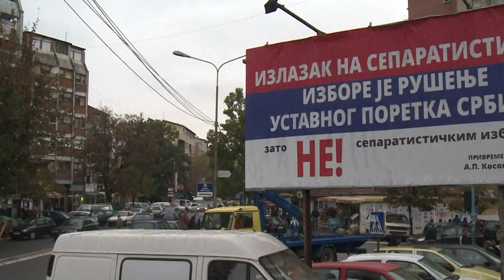“Jemi shumë larg”/ Formoni Asociacion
Ambasadori i Gjermanisë në Kosovë Jorn Rohde në një intervistë ka thënë se çfarë do lloj statuti duhet të jetë në përputhje me Kushtetutën e Kosovës.
“Jemi shumë larg në kuptimin e natyrës së Asociacionit megjithatë Gjermania do të vazhdojë të mbështes implementimin e plotë të gjitha marrëveshjeve që janë pranuar dhe nënshkruar në Bruksel, pro po ashtu që të mbështesim Kosovën. Gjithmonë e kemi thënë se çfarë do lloj statuti duhet të jetë në përputhje me Kushtetutën e Kosovës”, tha ai
Sipas tij politikanët duhet të punojnë të realizimin e atyre marrëveshjeve në mënyrë që të arrihet që të gjithë e duam, stabiliteti dhe paqja.
“Tani kemi një situatë kur ende kemi struktura paralele, i gjithë qëllimi i Asociacionit që të sjellë strukturat paralele, në kuadër të legjislacionit të Kosovës”, theksoi ai.
Diplomati gjerman ka kritikuar Qeverinë e Kosovës për lirimin nga detyra të anëtarëve të ekipit menaxhues, duke thënë se vendimi i sotëm nuk është në përputhje me Marrëveshjet e Brukselit.

𝐀𝐮𝐭𝐨𝐫 : NTV